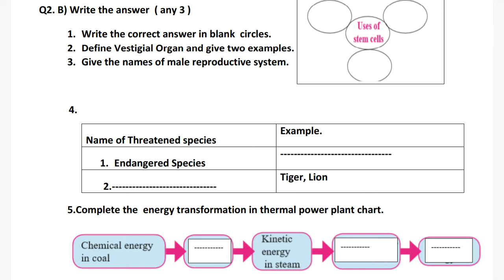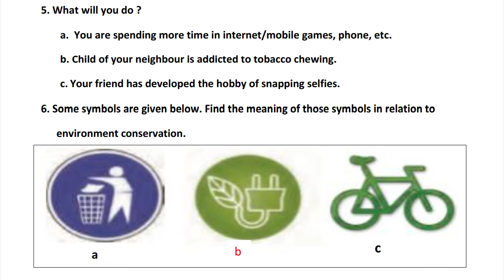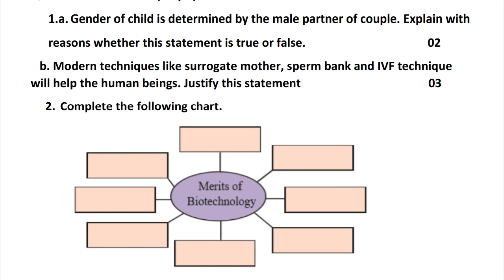10th Science Part:-2 Board exam Question 10वी विज्ञान भाग:-2 बोर्ड परीक्षा प्रश्नपत्रिका सराव सराव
10th Science Part:-2 Board exam Question 10वी विज्ञान भाग:-2 बोर्ड परीक्षा प्रश्नपत्रिका सराव सराव
10th Science Part 2 Maharashtra Board exam question paper
Rayat Online Study